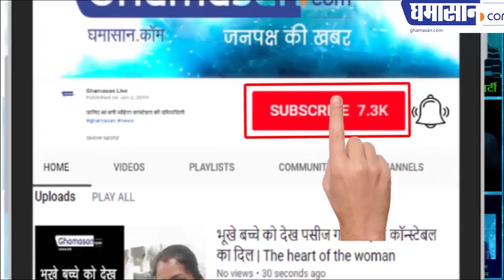Mayawati Against PM Modi, 'Main Bhi Chowkidar' Government मायावती ने लगाई भाजपा की क्लास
Mayawati Against PM Modi, 'Main Bhi Chowkidar' Government मायावती ने लगाई भाजपा की क्लास: Mayawati launches BJP class- PM Modi's happiness on becoming candidate